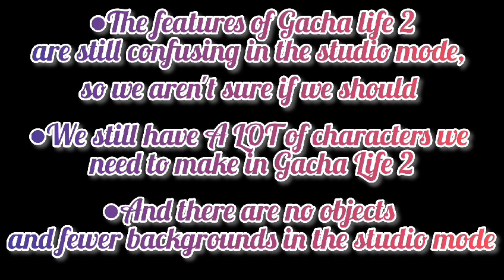Gacha life 2 VS Gacha nox ✨️